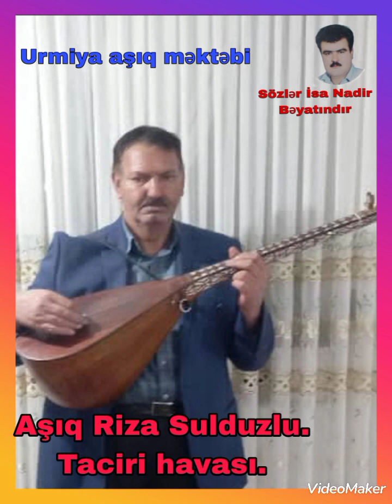Aşıq Rza Sulduzlu.